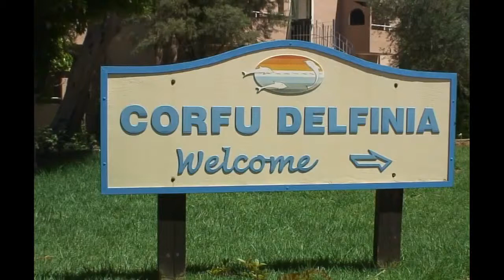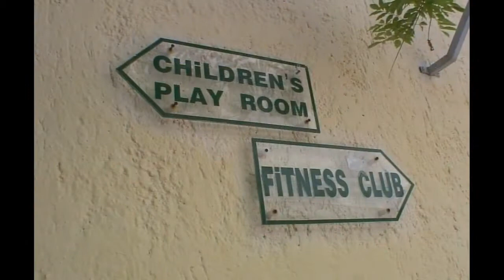Delfinia Hotel, Corfu | Corendon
Delfinia Hotel is een modern complex, direct aan zee met een prachtig uitzicht. Het complex ligt in een mooie tuin met olijfbomen en palmbomen en biedt tal van faciliteiten die ervoor zullen zorgen dat u zult genieten van uw vakantie.